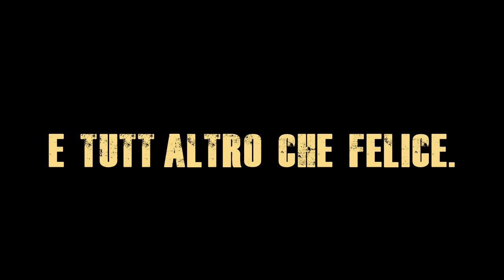TOP 5 ● STORIE DI UOMINI UCCISI DALLE LORO INVENZIONI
5 STORIE DI UOMINI UCCISI DALLE LORO INVENZIONI.

TOP 5 CLASSIFICA.